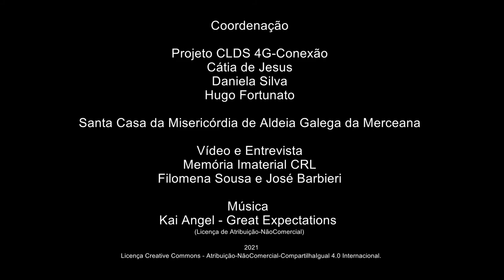Matilde Neves_A Semana Santa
A Semana Santa
Matilde Neves – Ribafria – Ribafria e Pereiro de Palhacana – Alenquer
Reformada – Costureira
Matilde Neves relata memórias sobre a Praça dos Homens e o trabalho agrícola das mulheres, em particular a apanha da cereja. Descreve o início dos trabalhos industriais no concelho e fala de como as aldeias tinham muitas lojas e tabernas. Descreve as festividades locais – o Carnaval, a Semana Santa, o Dia da Bela Cruz, a 5ª Feira da Ascensão, o Dia de Todos os Santos e o Natal. Partilha três orações – a do Bom Jesus e duas ao Anjo da guarda. Relata ainda estórias sobre as cheias de 1967.